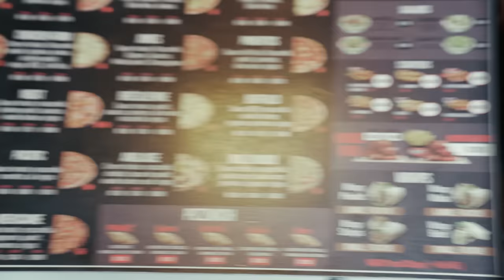Owen Gaspard - Mwesi ft. Dj Wayn (Official Music Video)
Owen gaspard present "Mwesi" in collaboration with Dj Wayn

Singer - Owen Gaspard
Prod by @djwaynofficiel
Recording by @djwaynofficiel
Music Video by @arenastudiomauritius
Actor Guenalle

Find Owen Gaspard